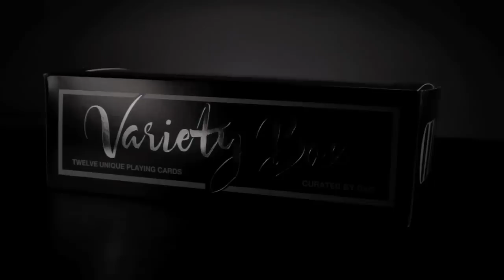Variety Box by Dan & Dave, 12 Unique Decks of Playing Cards